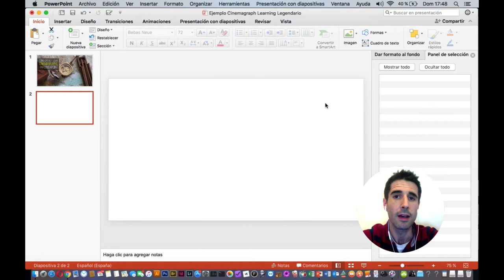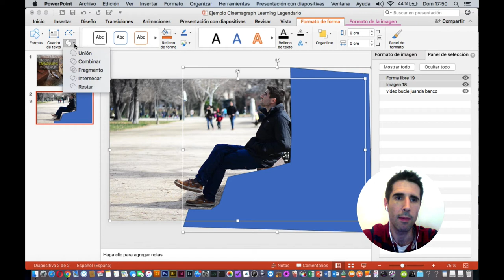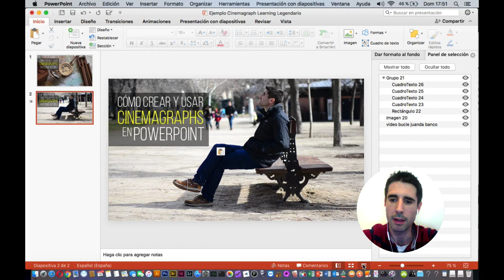Cómo crear cinemagraphs en PowerPoint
Aprende en este tutorial a crear tus propios cinemagraphs en PowerPoint para conseguir presentaciones más creativas y animadas que capten toda la atención de tu audiencia.
Visita para leer el artículo completo y acceder a todos los enlaces.